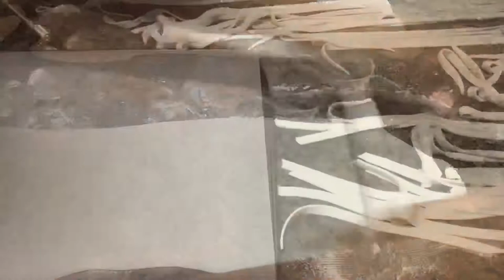Hand painted artsy cake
Inspired by an unknown artist, this is a hand painted array cake with a carved hexagon bottom tier. I used the upside down method to cover my cakes in a 3.5:1 ratio of white chocolate ganache and I paneled the fondant for a sharper edge.